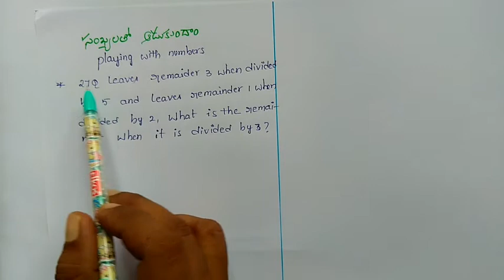Ap TET and DSC new syllabus, maths content(తెలుగు లో)